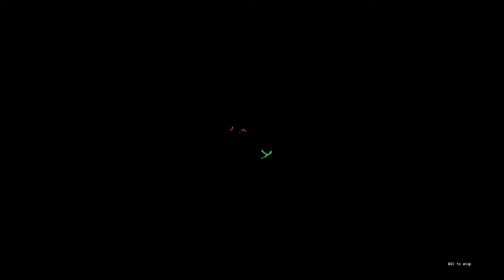Peacekeeping Officer Beatrix | Starbound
savior of the universe (i guess)